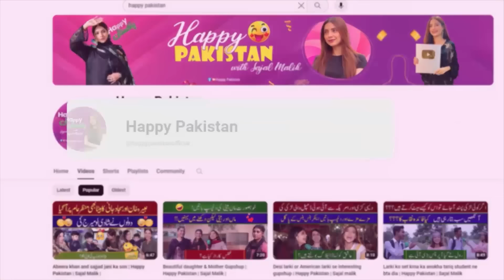Bivi Kay Samnay Larkiyun par Line 😅 | Shohar ki Waat Lag Gai 😅 | Sajal Malik | Happy Pakistan